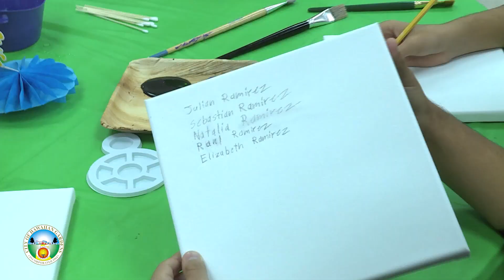Family Paint Night 2024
[👇 para español👇 ] Here is a look back at the Hawaiian Gardens family painting night which was a huge success.  If you missed it, don't worry, there are lots of programs coming up.
Aquí hay una mirada retrospectiva a la noche de pintura familiar de Hawaiian Gardens, que fue un gran éxito.  Si te lo perdiste, no te preocupes, hay muchos programas en camino.